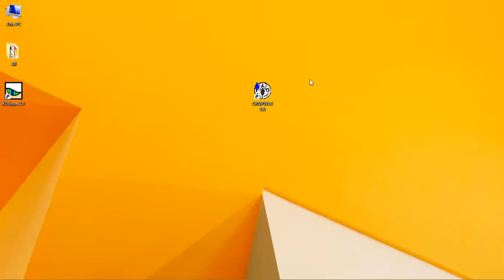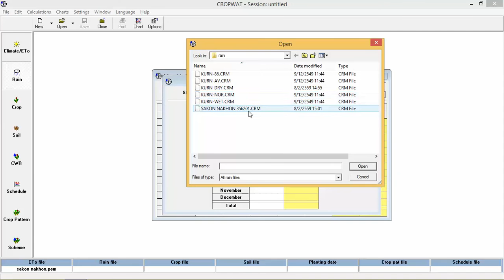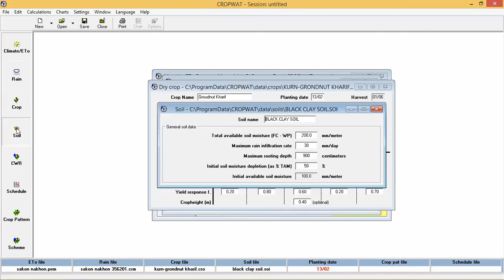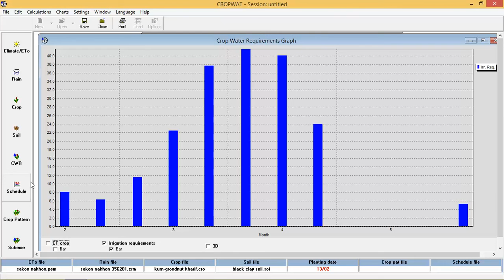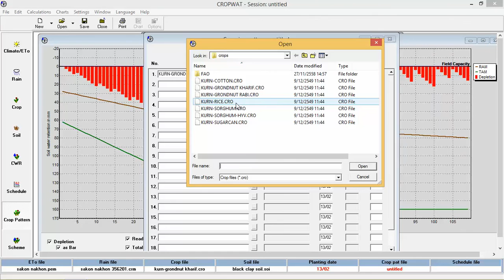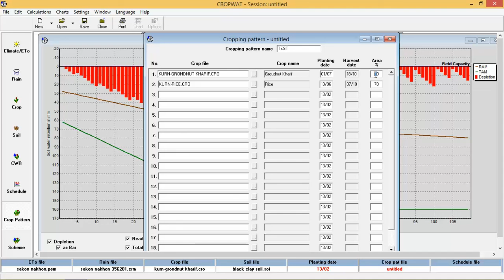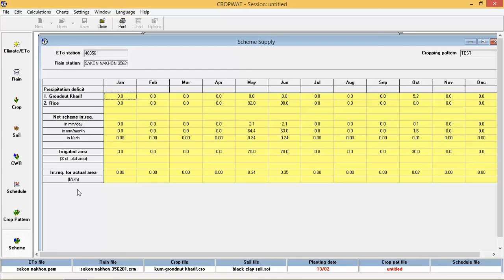Quick start for Cropwat 8.0 ภาษาไทย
Video นี้จัดทำเพื่อเป็นการแนะนำและอธิบายวิธีการใช้โปรแกรม Cropwat 8.0

จัดทำโดย นิสิต คณะวิศวกรรมศาสตร์ มหาวิทยาลัยเกษตศาสตร์